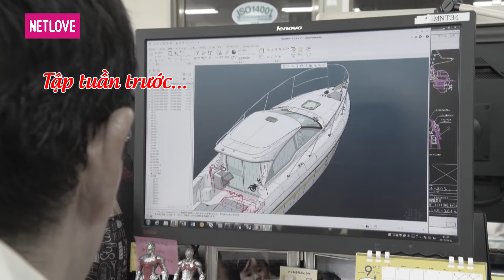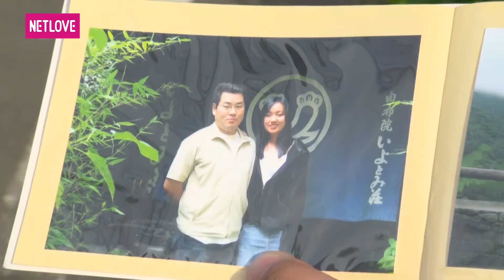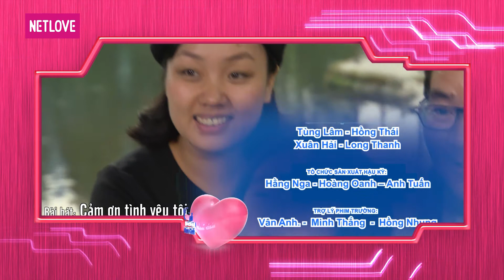Người Kết Nối - Tình Không Biên Giới | Tập 13: MC Thanh Thảo thích thú tắm suối nước nóng tại Nhật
📺 GIỚI THIỆU CHƯƠNG TRÌNH:"NGƯỜI KẾT NỐI - TÌNH KHÔNG BIÊN GIỚI" là phiên bản mới của "NGƯỜI KẾT NỐI", một chương trình dành riêng để kể về những câu chuyện tình của những người xa quê, đang sinh sống và làm việc tại Nhật Bản. Chương trình được đầu tư với những thước phim chân thật được quay tại nước Nhật xinh đẹp. Theo chân "NGƯỜI KẾT NỐI - TÌNH KHÔNG BIÊN GIỚI", những câu chuyện tình yêu giữa một người Việt và một người Nhật cũng như nỗi lòng của những đứa con xa quê sẽ được kể lại một cách vô cùng sinh động, đầy nhân văn và cảm xúc.